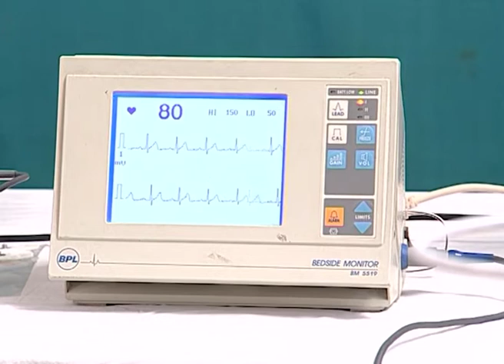Ek Din Prati Din | Bengali Tv Serial | Episode - 78 | Best Scene | Zee Bangla